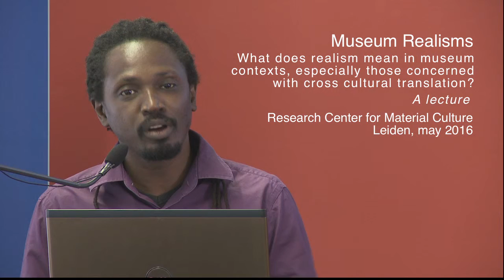Lecture Museum Realisms - introduction by Wayne Modest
James Clifford was a FEL-Fellow at the RCMC in April and May. On May 10th, James Clifford (UC Santa Cruz) delivered a lecture on "Museum Realisms" with short comments by Peter Pels, Susan Legene and Pieter ter Keurs.